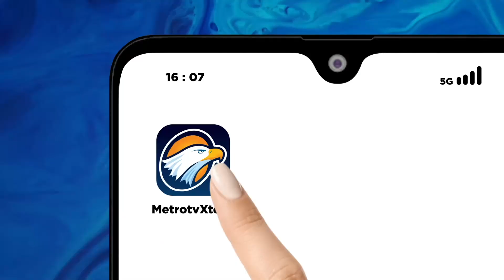[HEADLINE NEWS, 15/10] 8 Partai Sepakat Usulkan Sherly Tjoanda Maju di Pillgub Malut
MetroTV, HEADLINE NEWS - 15 Oktober 2024 | 03.00 WIB

Delapan partai pengusung sepakat mengusulkan Sherly Tjoanda untuk menggantikan posisi mendiang Benny sebagai Cagub Maluku Utara.